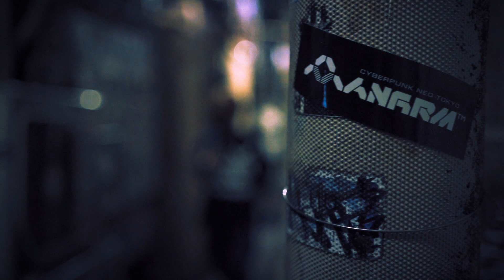AGMV-01: CYBER_PUNK / BURN_PC_KEY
▓▓ CYBER_PUNK/BURN_PC_KEY ▓▓
:::: THE SHORT LOOK-VIDEO ::::
Status » TEST-TYPE

AGMV-01
“OverTurn”

source:
サイバーパンク
CYBER_PUNK_

anagram:
バーン ピーシー キー
BURN_PC_KEY_

Soundtrack｜@ikuko_morozumi
Look-video｜@phont1105
Street act｜@formgrapher